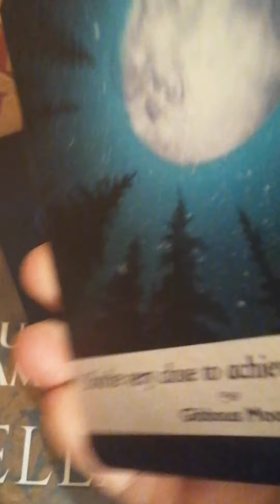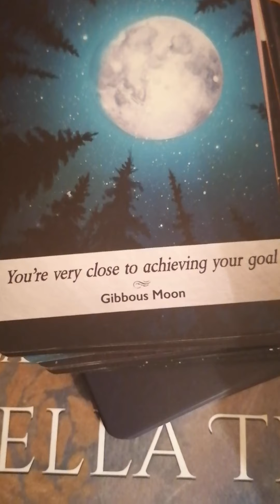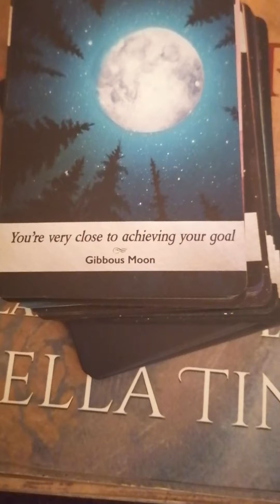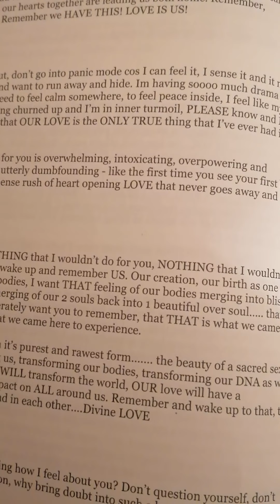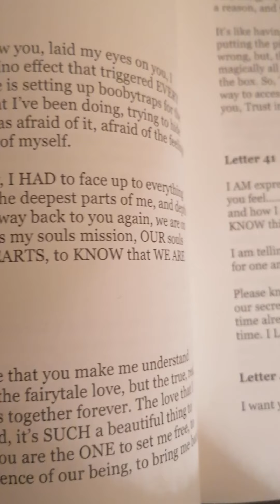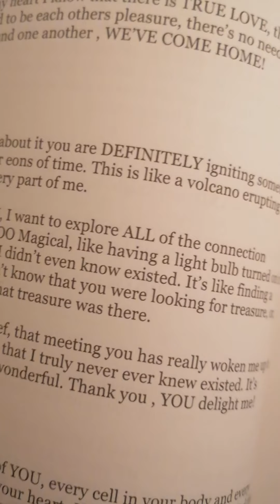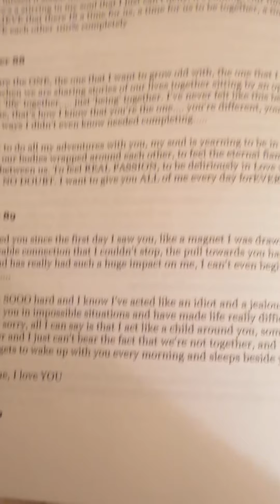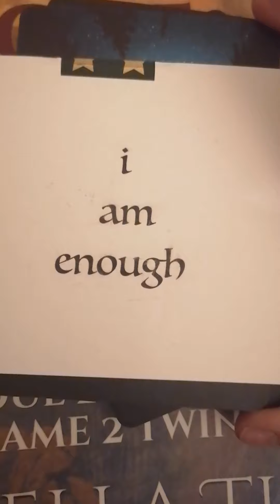Twin Flames 💕 CHANNELLED LETTER REQUESTS 6, 25, 33, 42, 58, 66, 88 💕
💕 Letter requests pick a number  between 1 and 266 in comments box 💕

11:11 Reading - Overall energy for this year & Letter Reading - $11.11 (vid)

11:11 video reading - Starman tarot for 2019 and a Channelled letter, pick a number between 1 - 266, payment via PayPal

11:11 Gateway Video & Ceremony